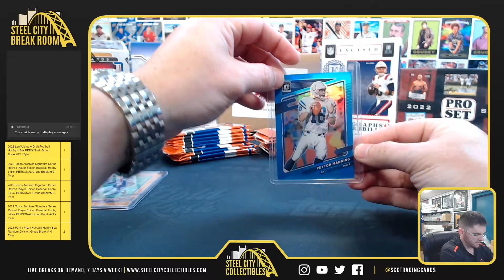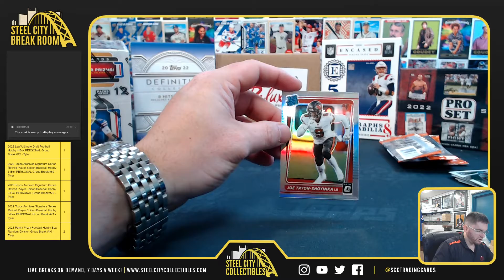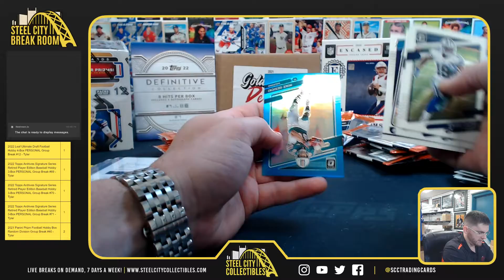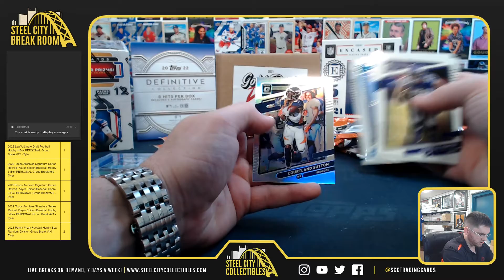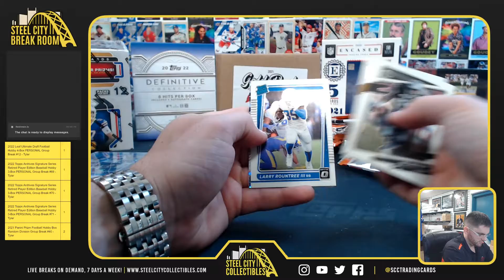2021 Panini Donruss Optic Football Box - Mason